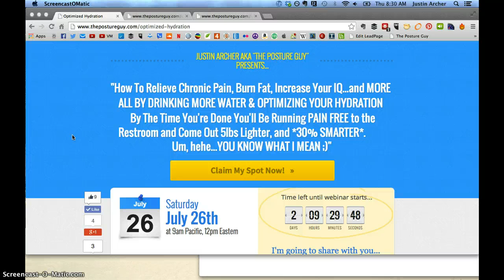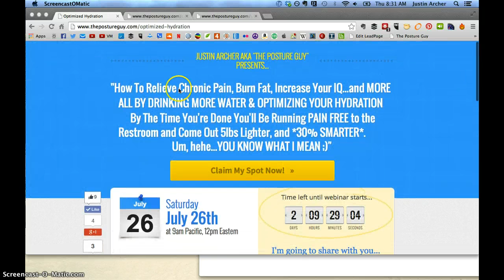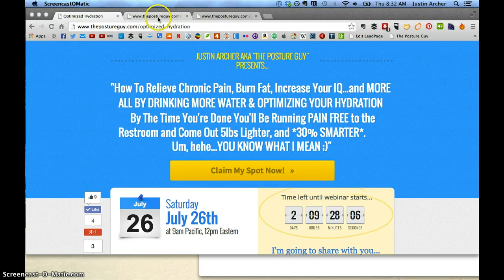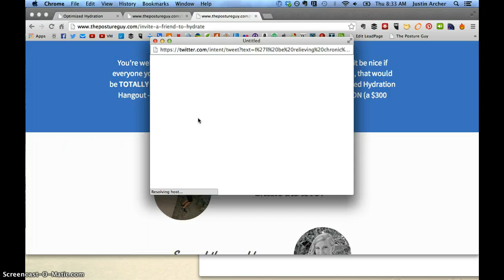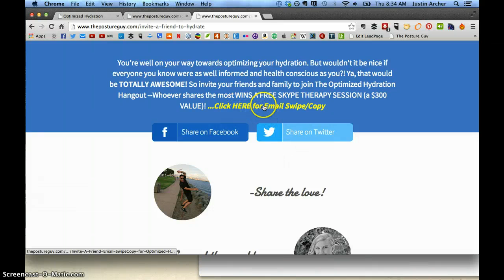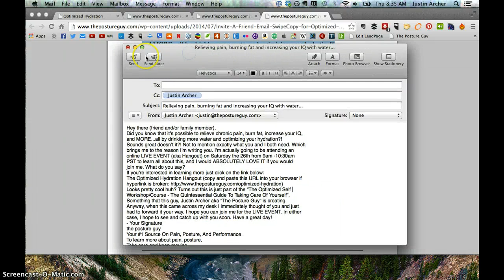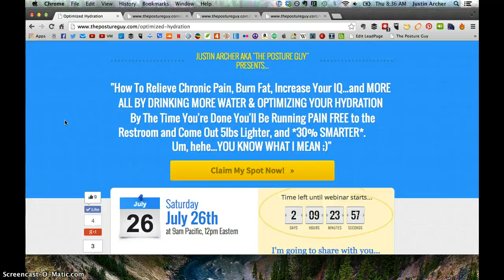Day 409: Here’s how to WIN $300...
REMEMBER TO USE THE HASHTAG oswh20 to WIN a $300 Skype Therapy Session With Me. See you inside!

If you enjoy and have learned a lot from this content, but still feel you need more of a customized approach to help with your particular pain, posture, and/or performance issues that you’re currently struggling with, then message me on Facebook at m.me/justinvarcher to find out how we can work together to reach your goals as quickly and efficiently as possible.

I look forward to hearing from and hopefully collaborating with you soon. Until then...

Take care and keep moving,

Justin Archer

IMPORTANT: I check comments very infrequently and therefore can't guarantee a timely response. This is where my attention is at.

P.S. If you can think of anyone else that could benefit from these video posts and learning about the importance of posture and it's overall health benefits I know they (as well as myself) would really really appreciate you passing this on to them. So please join me in helping rid the world of chronic pain and poor posture by spreading the word.